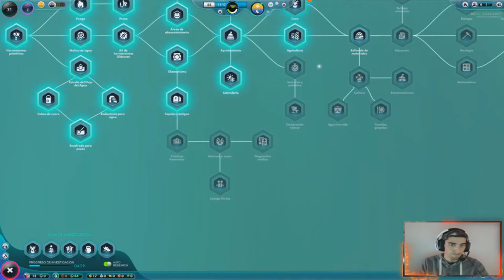Se Acerca un INVIERNO MUY DURO /// The Universim #3